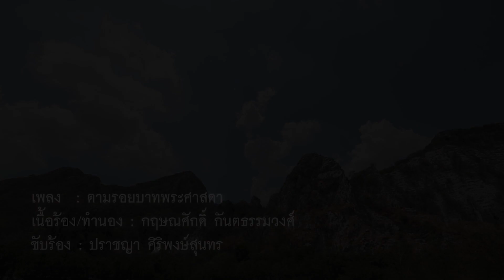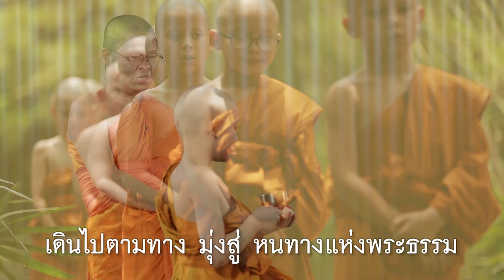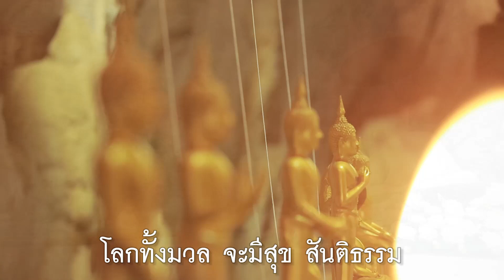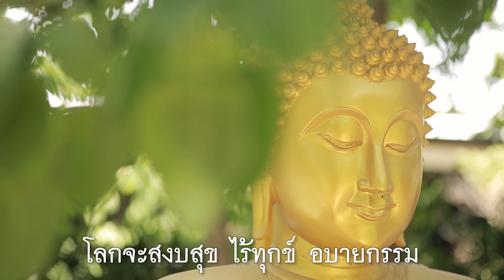MV เพลงตามรอยบาทพระศาสดา [สามเณรปลูกปัญญาธรรม ปี 5]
เพลง ตามรอยบาทพระศาสดา
เนื้อร้อง/ทำนอง : กฤษณศักดิ์ กันตธรรมวงศ์
ขับร้อง : ปราชญา ศิริพงษ์สุนทร

ภาพจากโครงการสามเณร ปลูกปัญญาธรรม ปี 5

🎧 Podcast ฟังง่าย เข้าใจธรรม : "True Little Monk Podcast" :